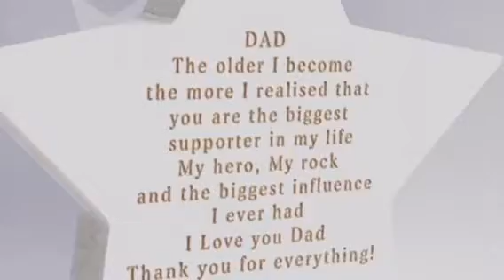Tim's message to all the dads around the world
Hey everyone my dad is my everything. When My dad held me as a baby I gave my dad so much love
I want to say happy Father's Day to all the dads that are watching you tube videos oh yeah